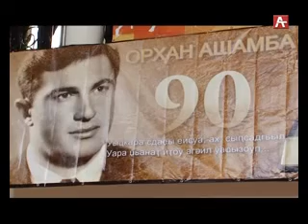Аспорт адунеи 16 11 2016